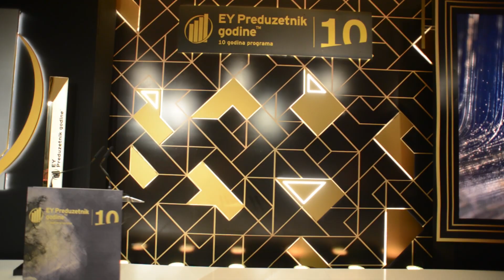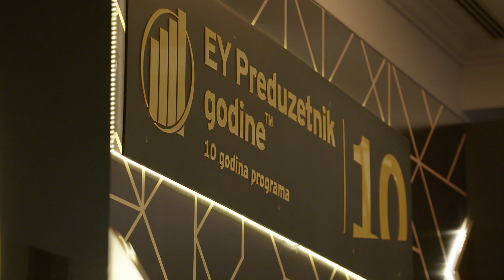EY Preduzetnik 2021. godine - Gala veče